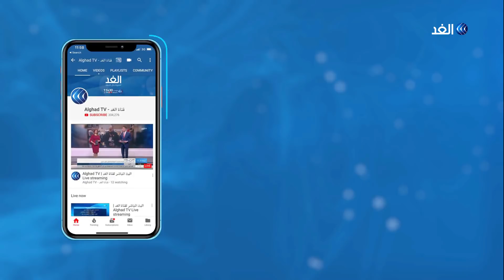لماذا تسعى الأحزاب العراقية لإرضاء مقتدى الصدر؟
دعوة زعيم التيار الصدري مقتدى_الصدر لمحاربة الفساد، و قراره الأخير بطرد قادة بارزين ومقربين منه شخصيا، بتهم التربح باسم التيار عبر استغلال المناصب والعلاقات داخل الدولة، هذا التطور يطرح عددا من التساؤلات يجيب عليها، الكاتب والسياسي العراقي دكتور علي الكليدار مع الإعلامي محمد المغربي عبر برنامج وراء الحدث.